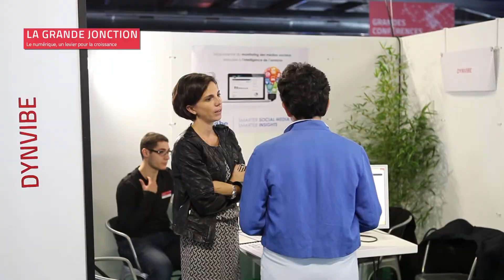La Grande Jonction à Bordeaux : Nathalie Fournier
Créer de la valeur dans son entreprise par l’exploitation et la valorisation des données numériques ? C’est possible ! La Grande Jonction, événement de la Semaine digitale de Bordeaux où se sont pressés quelques 1200 participants le 17 octobre dernier, en a livré de nombreuses illustrations. Retour sur l’événement avec huit acteurs de l’économie classique : leurs découvertes, rencontres business et intentions d’actions au sein de leur entreprise.